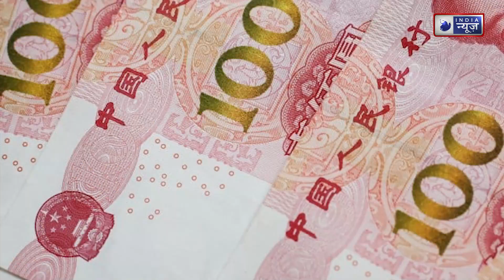नकदी संकट में फंसे पाकिस्तान ने एक बार फिर चीन के आगे फैलाए हाथ,मांगा 1.4 अरब डॉलर कर्ज। India News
नकदी संकट में फंसे पाकिस्तान ने एक बार फिर चीन के आगे हाथ फैलाए हैं। पहले से ही कर्ज के बोझ से दबे पाकिस्तान ने अब चीन से 1.4 अरब अमेरिकी डॉलर (10 अरब युआन) कर्ज का मांगा है। जबकि पाकिस्तान पर पहले से ही चीन का 4.3 अरब डॉलर (30 अरब युआन) का कर्ज है।